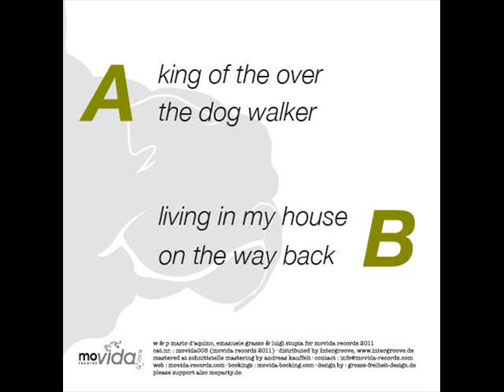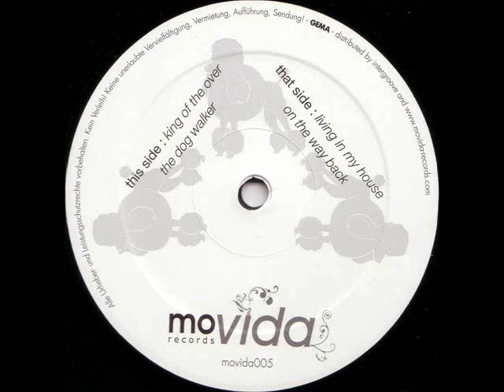Metrica - Living in my house (Movida Records - Movida005)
Release date is 13th of april 2011 on vinyl + digital